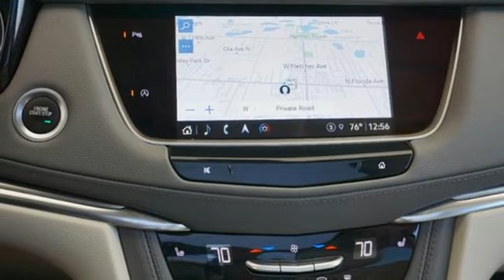Certified 2022 Cadillac XT5 Tampa FL St. Petersburg, FL TR12445 - SOLD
Year: 2022
Make: Cadillac
Model: XT5
Trim: Premium Luxury
Engine: 3.6Ll 6 Cylinder Fuel Injected
Transmission: 4WD 9-Speed Shiftable Automatic
Interior: Cirrus
Mileage: 23439
Stock #: TR12445
VIN: 1GYKNDRS8NZ104299
Recent Arrival!**CERTIFIED** Unlimited mile 1 year Warranty with purchase of certified vehicleEach vehicle comes with Like New vehicle warranty coverage with unlimited miles for 1 year with every purchase (see salesperson for details) with additional like new warranty coverage available.With a Certified Pre-Owned you get more for your money. Less down the road maintenance costs to hinder your Cadillac experience.Quality inspected brakes, tires, warranty, no major Carfax items, including peace of mind experience when you buy from Ed Morse.Did we mention a 1-year unlimited mile warranty from Cadillac? Come drive your new Cadillac today.CARFAX One-Owner. Certified. 2022 Cadillac XT5 Premium Luxury Infrared TintcoatCadillac Details: * Transferable Warranty * Courtesy transportation & 24 hour Roadside Assistance for the life of the warranty and stringent 172-point inspection & reconditioning process. SiriusXM 3-month trial subscription. * 172 Point Inspection * Limited Warranty: 12 Month/Unlimited Mile (whichever comes first) after new car warranty expires or from certified purchase date * Roadside Assistance * Warranty Deductible: $0 * Vehicle History18/26 City/Highway MPGCleaned and Sanitized All advertised prices are plus tax, tag, title, registration, and reconditioning costs. Prices do not include predelivery service charge of $999, electronic registration filing fee of $199.7, or tag agency fee of $85. Prices can expire or change at any time without notice. Advertised prices cannot be used in conjunction with other offers, special APR programs, or available dealer cash back, or other incentives. All vehicles subject to prior sale. Prices do not include dealer installed options.Equipped with Floor Liner Package (LPO) (All-Weather Integrated Cargo Liner (LPO) and Front & Rear All-Weather Floor Liners (LPO)), Premium Luxury Package 1SD (Automatic Dual-Zone Climate Control, Automatic Emergency Braking, Dual Driver Info Center Display Gauge Cluster, Front & Rear

Address:
101 East Fletcher Avenue